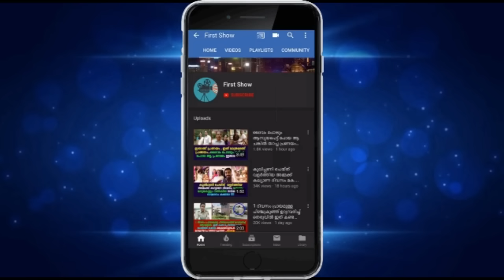ഈ ചേച്ചിക്കുട്ടിയാണ് ഇപ്പോൾ വൈറൽ താരം...മനസ്സുനിറച്ച വീഡിയോ !!!